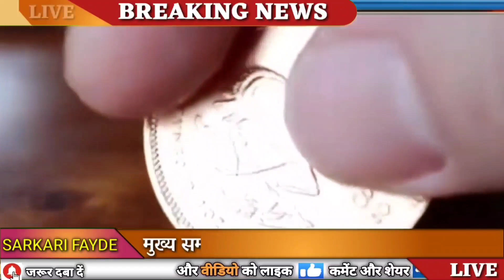Today Gold Price, sone ka bhav, chandi ka bhav, sone chandi ke bhav, gold rate today, Silver prices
26 जून 2023, sone ka bhav, chandi ka bhav, sone chandi ke bhav, gold rate today, gold price today

26 June 2023, aaj sone ka bhav || Gold rate Today || Gold price today || Sone ka bhav aaj ka

26 June 2023, aaj sone k bhav|| Gold Rate Today || Gold price today , Aaj sone ka bhav

26June _ka_rate_gold_today
Sona kharidne ka shi samy
सोना कब सस्ता होगा 2023
2023 Mein Sona kab Sasta hoga
sone ke Dam Mein giravat Kab Aaegi Shaadi Ke Liye

➖➖➖➖➖➖➖➖➖➖➖➖➖➖➖➖➖➖ ➖➖➖➖➖➖➖➖➖➖➖➖➖➖➖➖➖➖ Search key:

1. sona na bhav
2. Aaj na sona na bhav
3. Today gold rate
4. Today silver rate
5. Today gold price
6. Today silver price
7. What is the price of gold today
8. What is the rate gold today
9. gold rate today live
10. gold rate
11. gold price
12. Aaj sona na bhav
13. સોના ના ભાવ
14. આજના સોનાના ભાવ
15. ચાંદી ના ભાવ
16. આજના ચાંદી ના ભાવ
17. Today gold price
18. Today gold price Gujarat
19. Today gold price in all over Gujarat and city
20. 10 gram sone ka rate
21. 10 gram na sona na bhav
22. 1 gram sona na bhav
23. 10 gram gold price today
24. 1 kilogram sone ka rate
25. 1 kg gold price
26. gold price today in Gujarat

➖➖➖➖➖➖➖➖➖➖➖➖➖➖➖➖➖➖ ➖➖➖➖➖➖➖➖➖➖➖➖➖➖➖➖➖➖ Search key:

gold price
Gold update india
gold update india news
gold rate
gold rate price today gold
today gold price in india
gold prices
22 karat gold price in india
gold rate hike
indian gold rate
yoyo tv gold rate today
gold price in bd
updet gold price
gold rates

➖➖➖➖➖➖➖➖➖➖➖➖➖➖➖➖➖➖ ➖➖➖➖➖➖➖➖➖➖➖➖➖➖➖➖➖➖ Search key:

Sone chandi ke bhav
sone ka bhav
chandi ke bhav
What is the price of gold and silver
gold bhav
1 tola sone ka bhav
sona no bhav
sona na bha
aaj 1 kilo chandi ka bhav
aaj na sona na bhav
aaj no sona no bhav
chandi na bhav

➖➖➖➖➖➖➖➖➖➖➖➖➖➖➖➖➖➖ ➖➖➖➖➖➖➖➖➖➖➖➖➖➖➖➖➖➖ Search key:

आज का चाँदी सोना का भाव